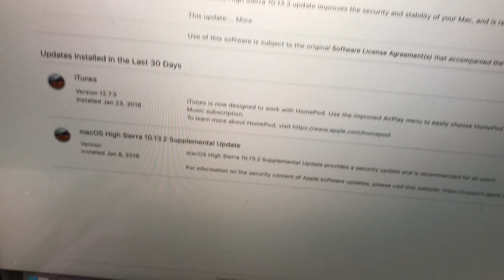A Day at Hype Rec center